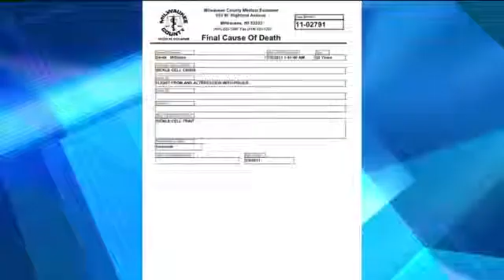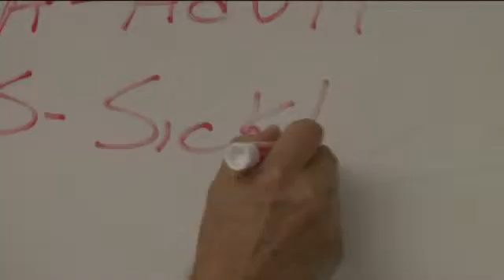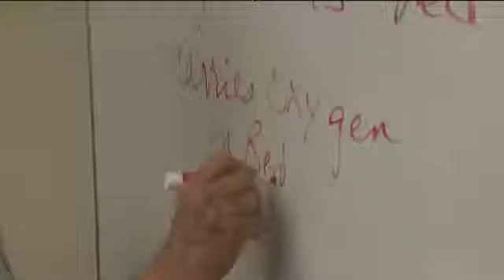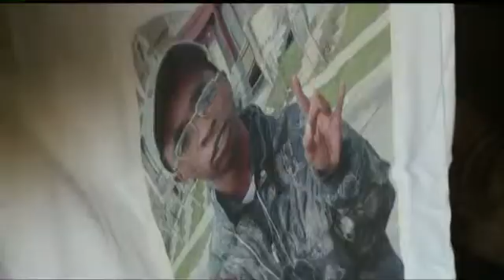Doctor: Sickle Cell trait death extremely rare